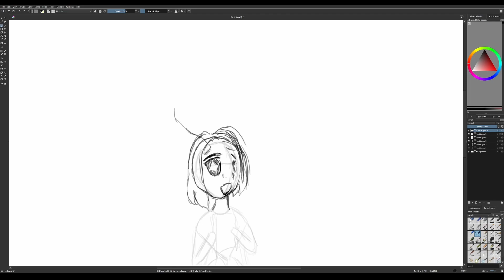Fanfic Satyr - sketch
100 veiws = Finished art